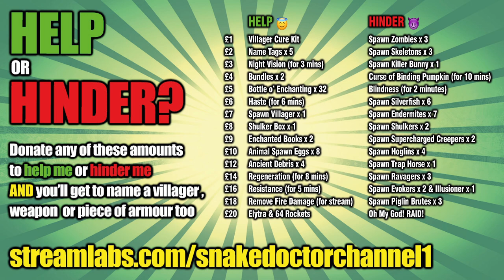Cave Dwellers [11] - AXOLOTLS ASSEMBLE! (Minecraft 1.17 Caves and Cliffs SMP)